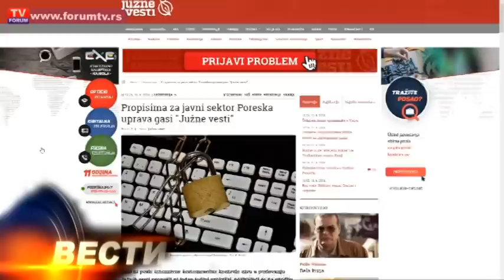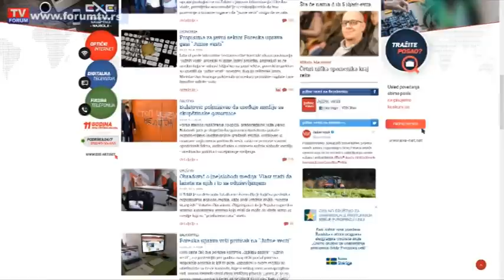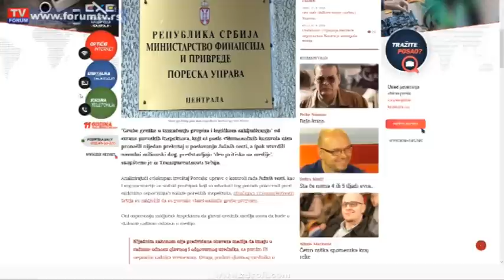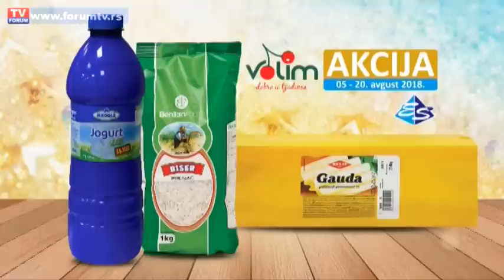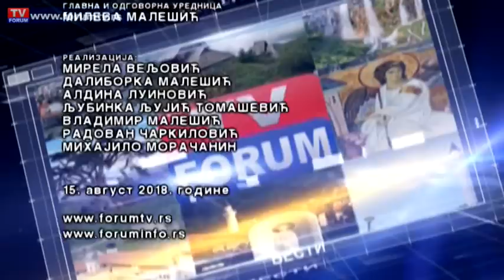TV FORUM 15.08.2018. VESTI